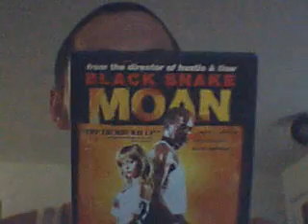Black Snake Moan - Movie Review by Jeremy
This is an unscripted movie review by yours truly.  :-)  Note:  Take nothing I say seriously.  :-p